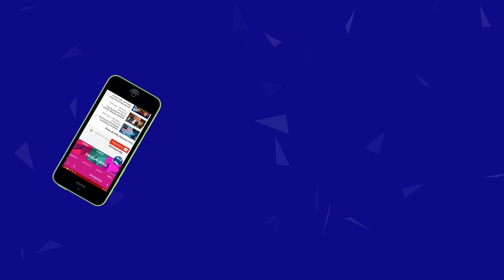మహారాష్ట్ర లో తుఫాను బీభత్సం | CycloneTaukte | Visuals from Marine Drive in Mumbai | New Waves